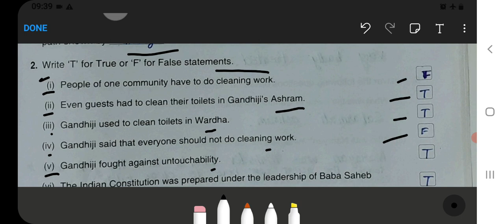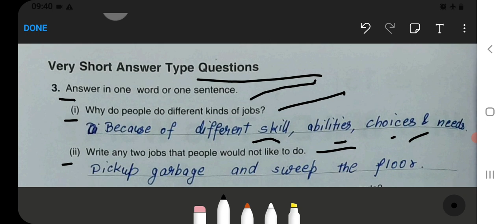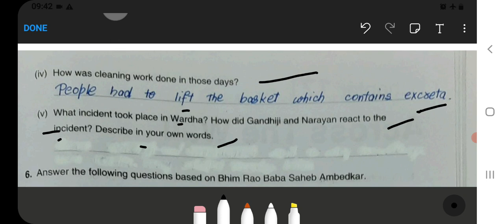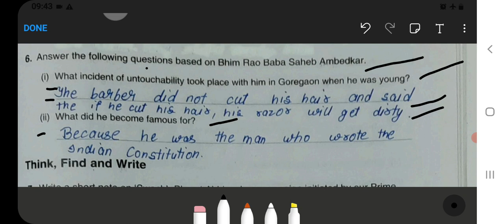Who will do this work Class 5 Chapter‐16 EVS‐Workbook fully solved exercise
Class 3 :‐

Class 5 :‐

Class 2:‐

Class 3:‐

Class 4:‐

Class 5:‐

Class 1 :
English, Hindi, and Maths Combo set:‐
Class 2 :
Class 3 :
English, Hindi, EVS, and Maths Combo ‐
Class 4 :

who will do this work class 5
who will do this work class 5 evs question answer
who will do this work class 5 pdf
who will do this work class 5 worksheet
who will do this work class 5th
who will do this work class 5 ppt
who will do this work class 5 evs mcq
who will do this work class 5 notes
who will do this work class 5 evs ppt
who will do this work class 5 lesson plan
class 5 evs chapter who will do this work
class 5 who will do this work
who will do this work worksheet class 5
who will do this work class 5 evs pdf
who will do this work class 5 evs worksheet
who will do this work class 5 evs extra questions
who will do this work class 5 evs worksheets
class 5 evs who will do this work ppt
who will do this work class 5 evs
who will do this work class 5 extra questions
5 letter words with f and d
5 letter words with f and w
who will do this work class 5th evs
who will do this work class 5 mcq questions
ncert class 5 who will do this work
ncert class 5 evs who will do this work
what is work class 5
if 5 persons can do 5 jobs in 5 days
who will do this work class 5 question answer
who will do this work class 5 quiz
who will do this work class 5 summary
class 5 evs ncert solutions who will do this work
5 letter words with s and w
class 5 evs chapter 16 who will do this work
whats 1/5 of 5
who works 9-5